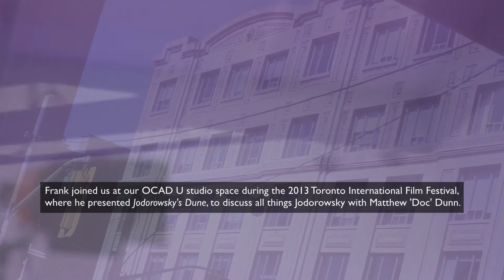Jodorowsky's Dune: Frank Pavich Interview - The Seventh Art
Documentary filmmaker Frank Pavich joins us to discuss his sophomore feature, JODOROWSKY'S DUNE.

Frank Pavich is an American documentary filmmaker whose first feature, N.Y.H.C. was a look at New York hardcore punk bands active during the mid-1990s.

His follow-up, Jodorowsky's Dune, also investigates a cult topic: the master filmmaker's never-completed adaptation of the popular 1965 epic sci-fi novel written by Frank Herbert.

Frank joined us at our OCAD U studio space during the 2013 Toronto International Film Festival, where he presented Jodorowsky's Dune, to discuss all things Jodorowsky with musician Matthew 'Doc' Dunn (Sacred Lamp).